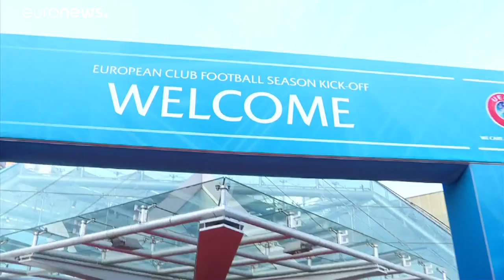Лига Чемпионов: Локомотив сыграет в группе D с Шальке, Порто и Галатасараем